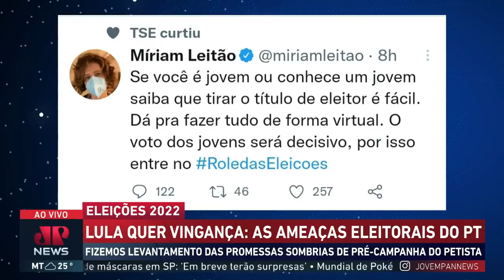Lula quer vingança e promete.....